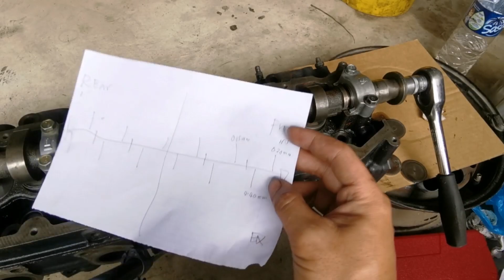Cara Adjust shim valve clearance | 1HDT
How to adjust shim valve clearance 1hdt & Adjusting valve shims

Video ini menujukkan cara adjust shim valve clearance bagi enjin 1hdt

Semoga bermanfaat untuk semua orang